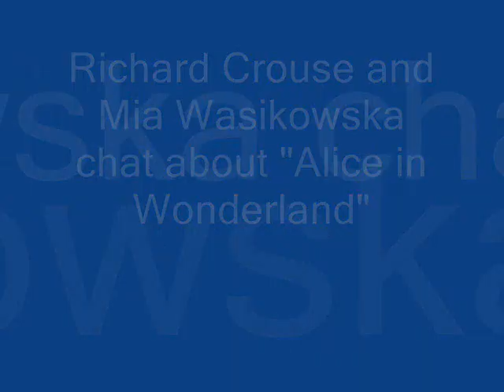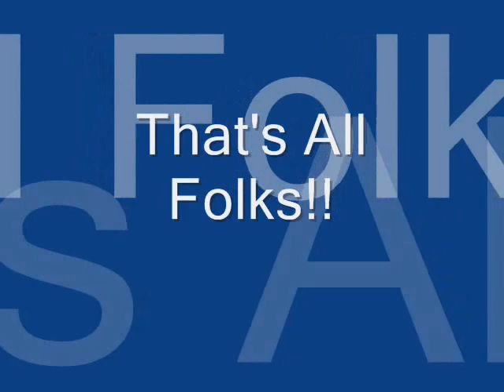Richard Crouse interviews Mia Wasikowska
Richard Crouse interviews "Alice in Wonderland" star Mia Wasikowska